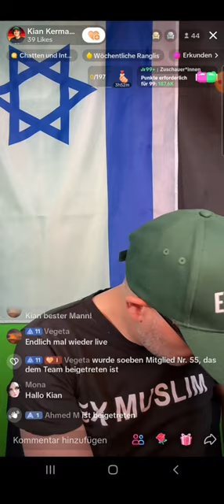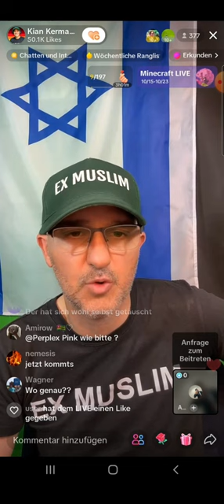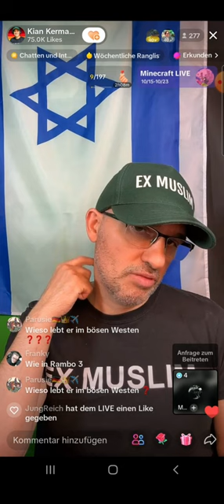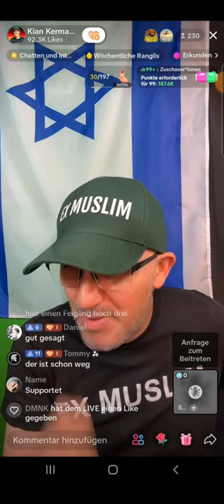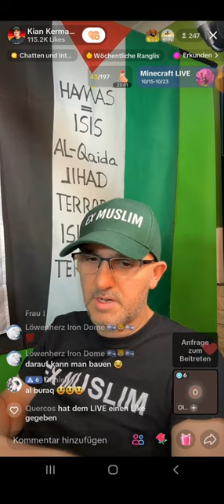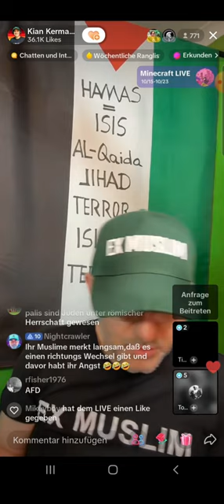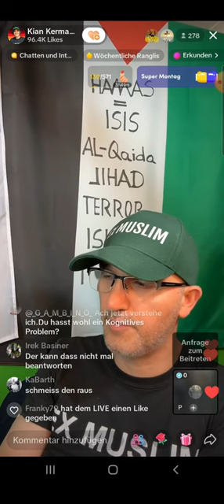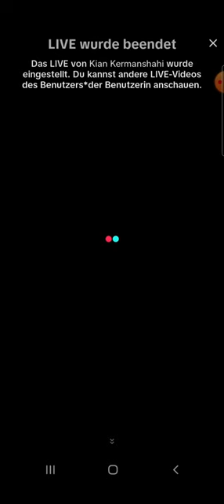EX MUSLIM KIAN ❗❗| 21.10 | Palästina Israel Konflikt Debatte | Jeder ist Willkommen 🌞| Geschichte